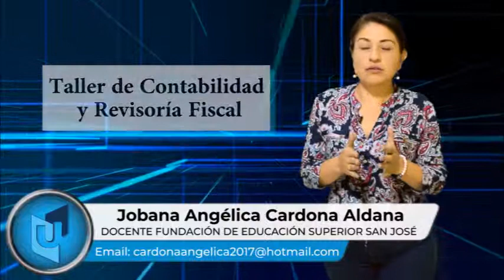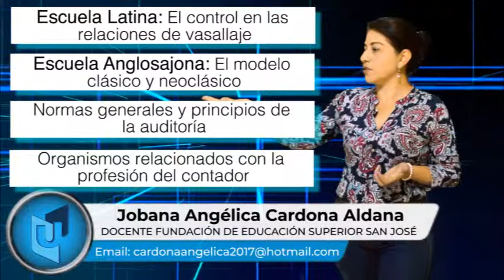JOBANA ANGÉLICA CARDONA MATERIA TALLER DE CONTABILIDAD Y REVISORÍA TEMA CONTROL ORGANIZACIONAL